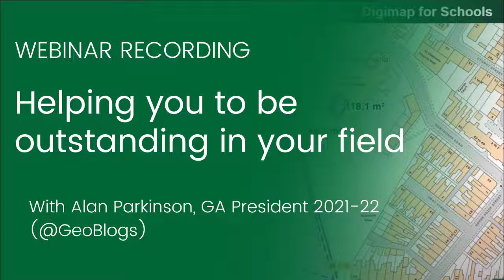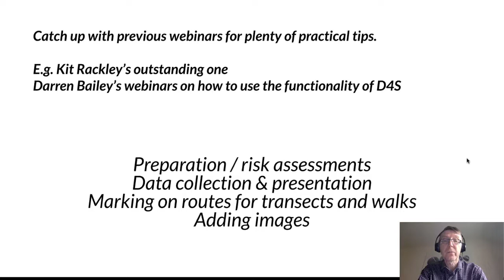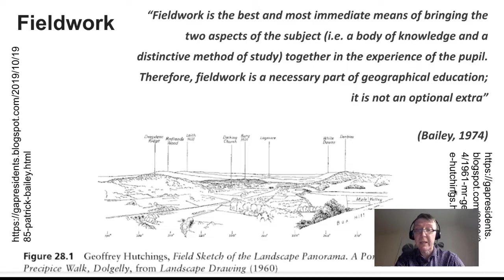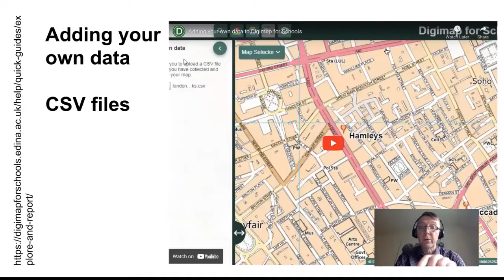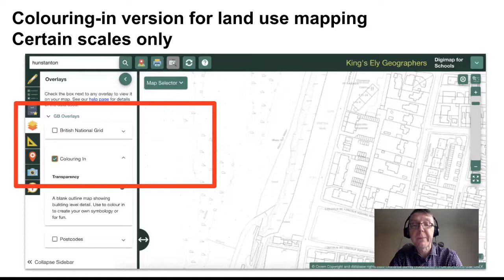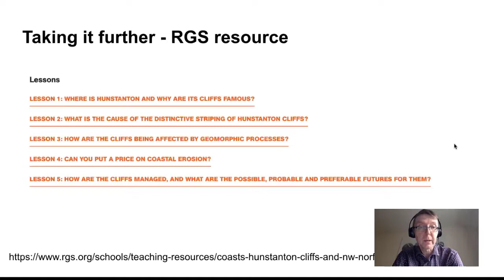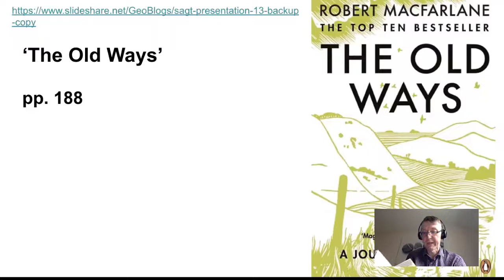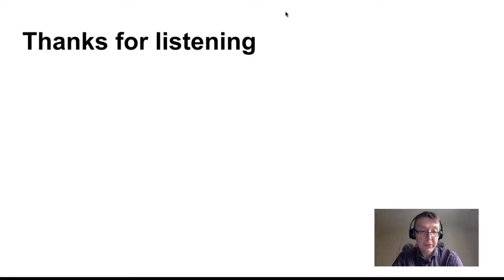Webinar recording: Helping you to be outstanding in your field, presented by Alan Parkinson 27/4/22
Lots of excellent suggestions on using Digimap for Schools in your fieldwork, from Alan Parkinson (current Geographical Association President).

Timestamps:
0:05 Introduction
0:02:21 Other DfS webinar recommendations
0:02:43 OS maps – Language of Landscape book recommendation
0:03:49 Using maps in fieldwork - key uses
0:04:21  Explore 1km radius around the school with a point buffer
0:08:39 Audience suggestions for street name references
0:08:54 National Fieldwork Week
0:10:30 Sharing your DfS subscription across your school
0:11:05 Adding in layers
0:12:09 GA and Fieldwork
0:14:20 Ordnance Survey GetOutside Champion
0:14:56 OS Puzzle books
0:16:30 Existing fieldwork resources
0:17:04 Maps as a lens for exploring a place
0:17:45 Drawing tool and symbology
0:19:33 Brand it up and share with the community
0:19:53 Adding your own data
0:21:22 Collecting data
0:23:40 Year 4 Hunstanton case study
0:48:20 Q&A

We offer a free 30-day trial to new customers. Start now